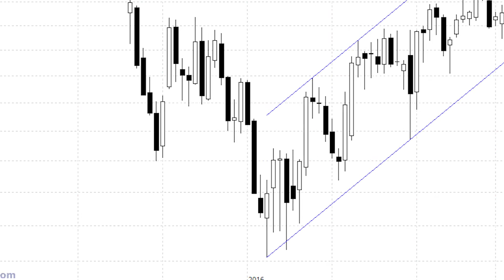Las últimas caídas en Repsol son oportunidades para subirse al tren alcista